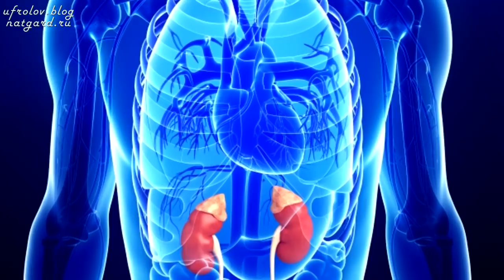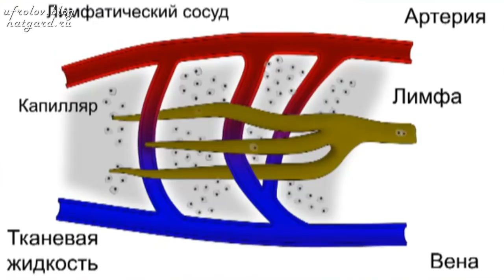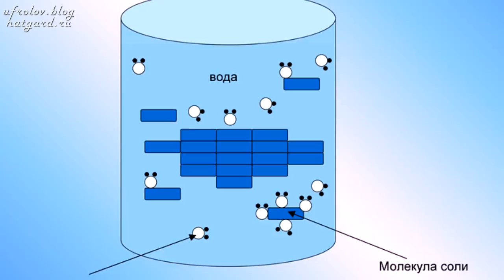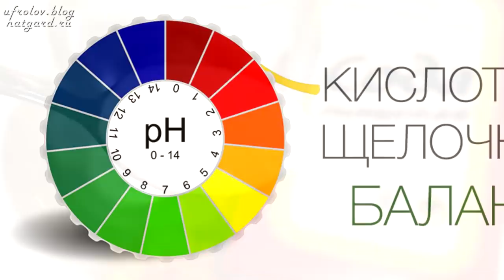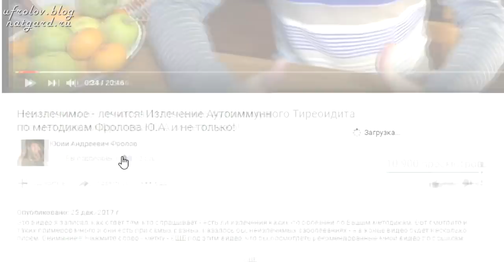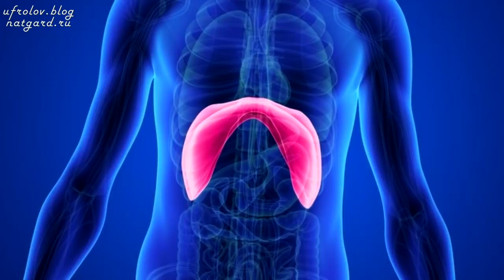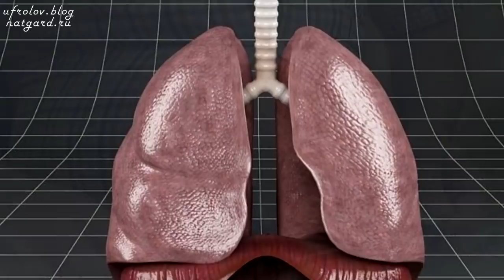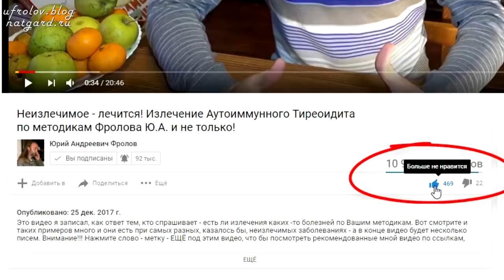ОТЁКИ. Причины отёков. Как убрать отёки. Задержка Воды. Фролов Ю. А . Часть 1.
В этом видео моей новой рубрики я расскажу Вам что такое отёки, откуда они берутся, какие есть 3 главные причины любых отёков, из-за чего происходит задержка, застой жидкости в организме, как их убрать простыми средствами и методами, включая специальные упражнения, я объясняю  всё это подробно и очень быстро! Смотрите и передайте ссылку на моё видео другим, помогите людям. Ждите 2 часть  - "Отёки Лица"!

Смотрите -

Теперь Очень важные видео по Здоровью -

Остальное (много ценных видео) смотрите у меня на канале.

Ждём Ваши заказы